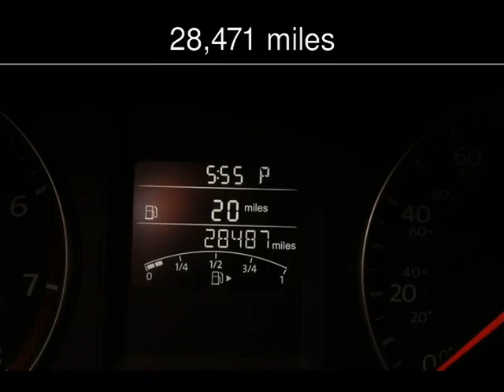2013 Volkswagen Jetta SEL w/Nav Used Cars - Virginia Beach,Virginia - 2016-04-22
See more details about this used car This 2013 Volkswagen Jetta SEL w/Nav with 28,471 miles is for sale at Select Automotive (VA).